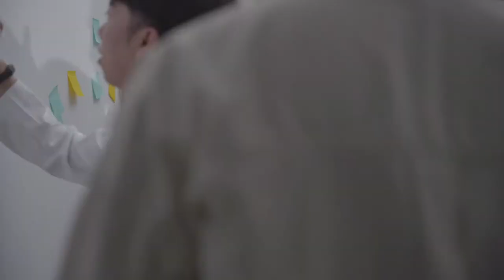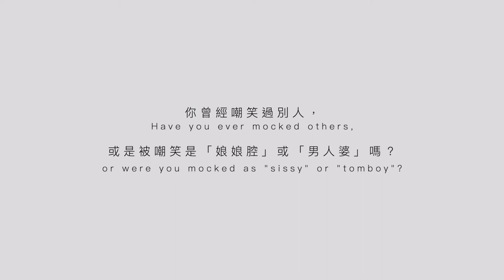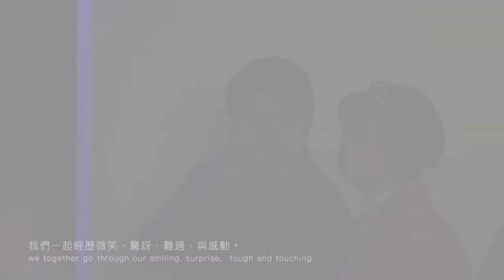「2020高雄同志大遊行」｜募資形象影片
導        演｜許景傑
企劃發想｜許景傑、黃鈺軒
製        片｜蘇相榕
製片助理｜林彥妤、劉映彤
攝        影｜阿馬、黃鈺軒
攝影助理｜高翊瑒
特別感謝｜郭耿甫先生、公雞漢堡、可可幫Cocco&co,/Kaohsiung